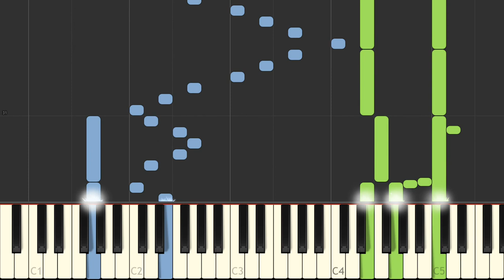A Adam Minuit Chretiens